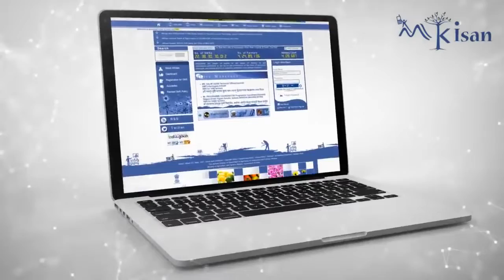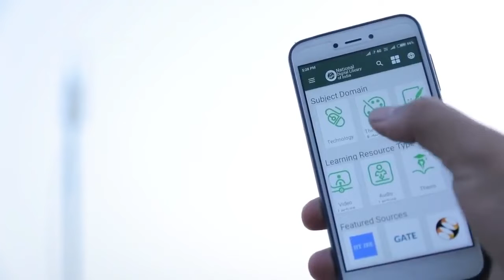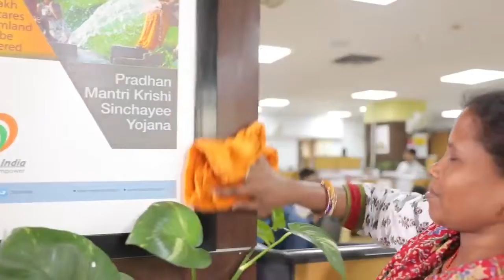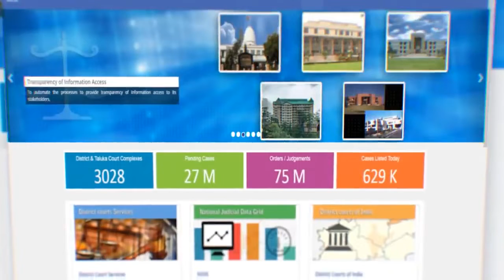A Short Film on Digital India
Government Films | A Short Film on Digital India